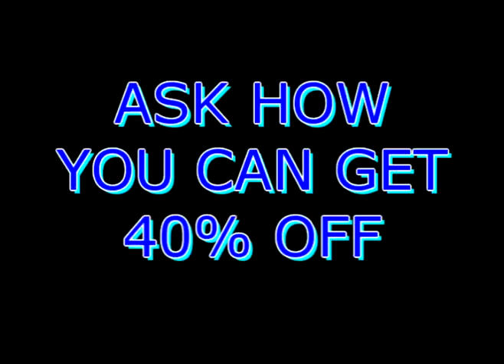How to Make Money by Joining Ardyss International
Join us today and see how we do things, visit us or cal 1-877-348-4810.